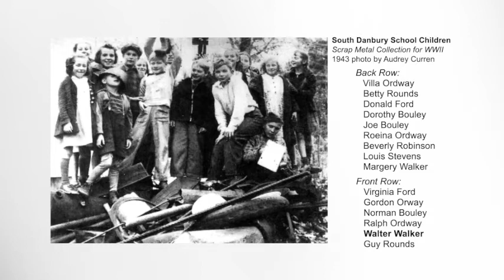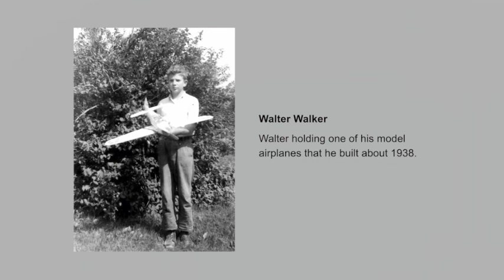"Memories of Wilmot" with Walter Walker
In this documentary, Walter Walker shares stories of his life growing up and raising a family. He speaks about six generations of his family who lived on their farm on Walker Brook Road in South Danbury, New Hampshire. This interview was recorded on April 28, 2011 by Wilmot Historical Society volunteers Lindy Heim and Charles Thompson at Walter and Judy Walker's home on the family farm in Wilmot, New Hampshire.

Credits
Interviewer: Charles Thompson
Videographer: Lindy Heim
Produced by: Theresa Chamberland of StoryCatcher Studios

Music
On the Passing of Time

Photos from Walter Walker’s Book
History of Wilmot, New Hampshire; 2nd edition published 2017
- Danny and Margery Walker Skiing, 1944
- Currier Reunion in Danbury